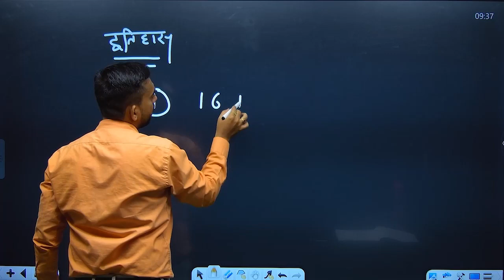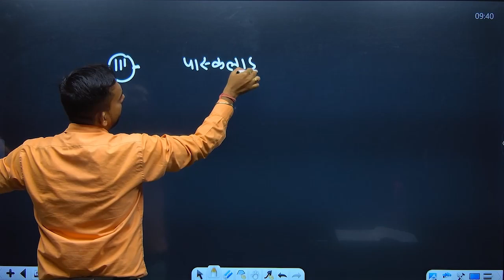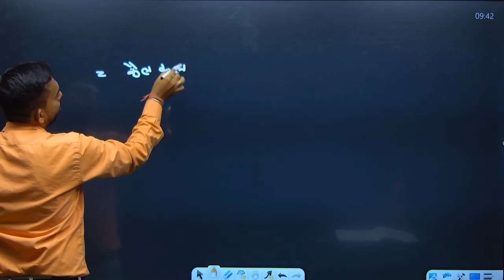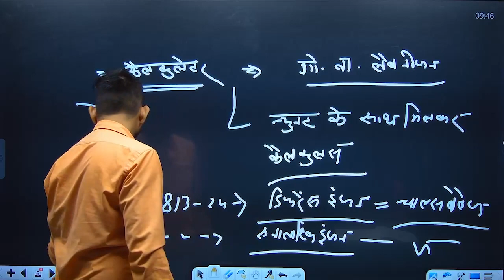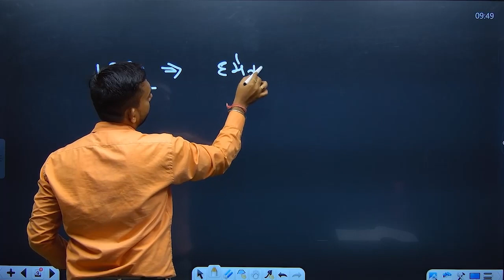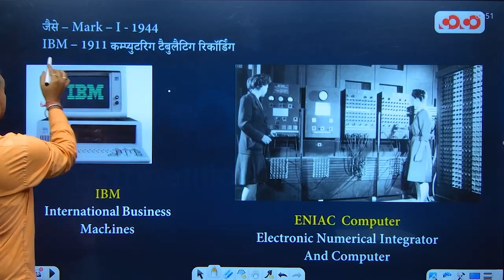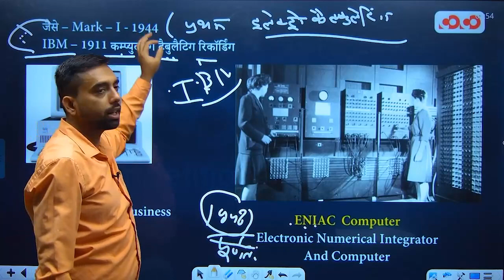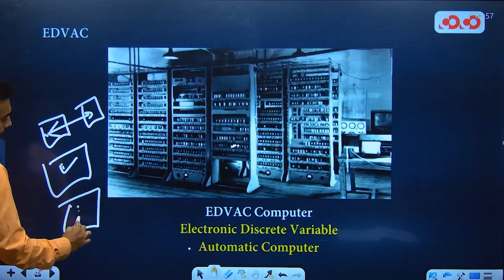Generations Of Computer Part - 1 | Computer For All Exams | Lecture - 2 | By Raghvendra Sir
Our Other YouTube Channel:
👉Competition Community :